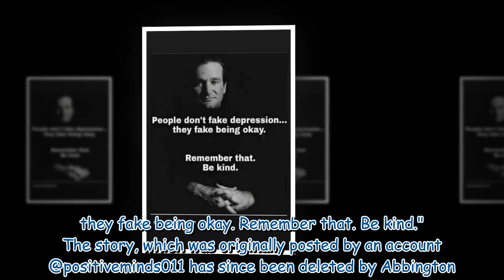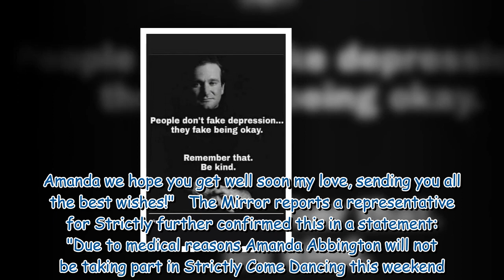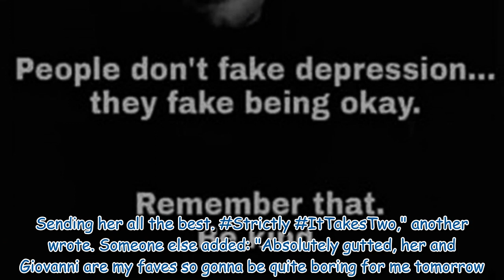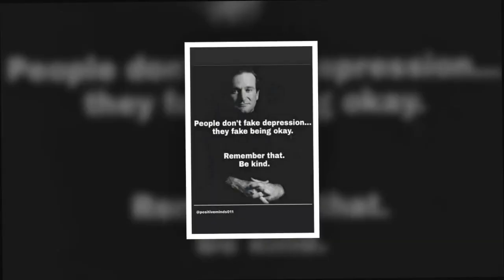Strictly's Amanda Abbington breaks silence after pulling out of Saturday's show